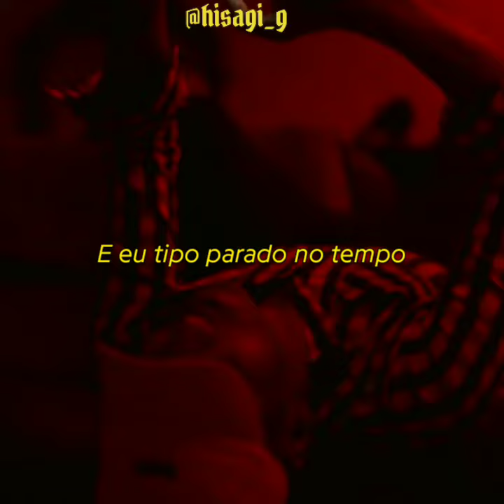Raffa Moreira - Como Eu Te Conheci | Letra | Trecho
Prod. Nansy Silvvs
Support/Todos os créditos vão à Raffa Moreira:
E siga-o no Tik Tok